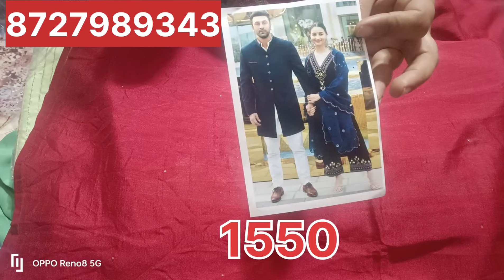ਹਰ Age ਵਾਲਿਆਂ ਲਈ ਅੱਜ ਦੀ video#super duper degine super fabric ਕਰੋ ਜੀ 📞